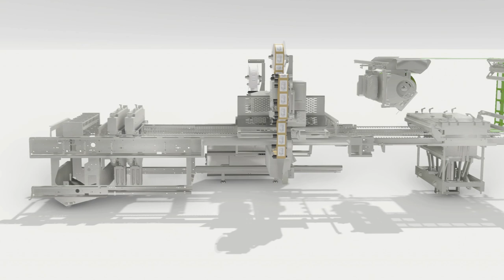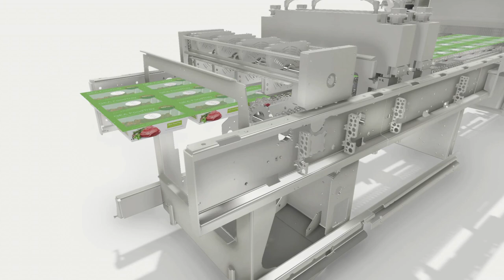GEA FoodTray - sustainable food packaging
FoodTray, the newest innovation in food packaging, is a packing solution manufactured out of the recycable resources corrugated paperboard and plastic film capable with GEA thermoforming technology.